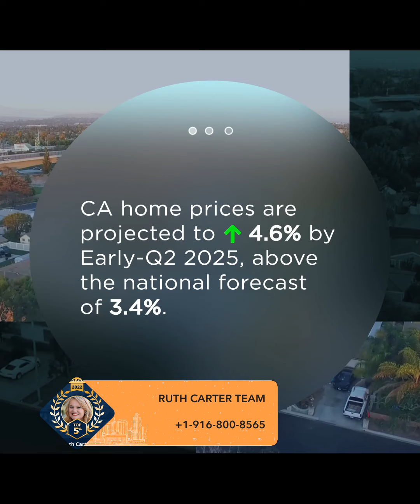CA Ranks 15th With 7% Home Price Growth